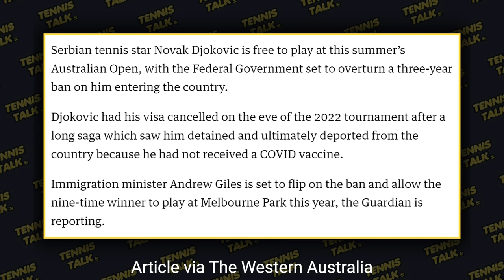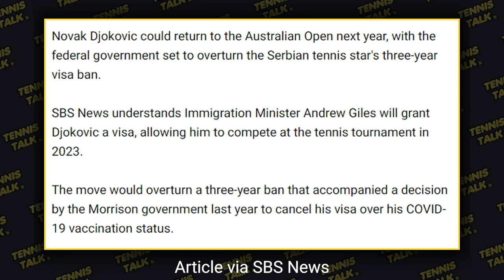Djokovic Granted Visa, Ban Overturned for Australian Open 2023 | Tennis Talk News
Novak Djokovic will be allowed to play the Australian Open in 2023 after his 3 year deportation ban is set to be overturned allowing Nole to compete in January at the first grand slam of the year. Djokovic was originally denied entry to the 2022 competition after disclosing he was not vaccinated which at the time meant he would not be allowed into Australia. Do you like this decision?